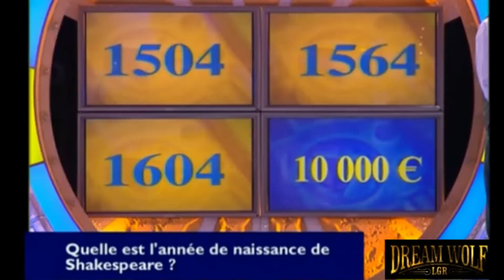émission de télé en délire 02 (bétisier)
bétisier jeux télévisé :-)